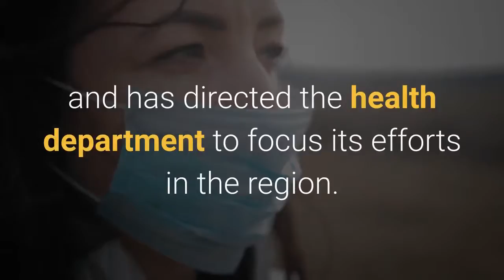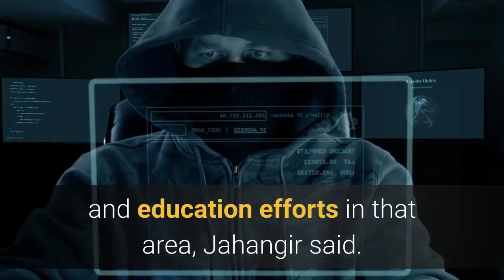Nashville mayor delays next stage of reopening after coronavirus cases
Nashville Mayor John Cooper announced on Thursday that he intends to curb the city's next reopening phase after reporting a "slightly elevated" average in Covid-19 cases over the last two weeks."As of today, the majority of our public health metrics are satisfactory. But our 14-day new case average remains slightly elevated, prompting us to stay in Phase Two of our Roadmap for Reopening Nashville, " Cooper said in a press release. Nashville's local health department reported 6, 627 total confirmed Covid-19 cases on Thursday, an increase of 56 cases since Wednesday. The department reported an additional death, bringing the total fatalities over the course of the pandemic to 80. The Democratic mayor said a surge in Covid-19 cases in southeast Nashville "warrants further attention" and has directed the health department to focus its efforts in the region. Dr. Alex Jahangir, the head of Nashville's coronavirus task force, said nearly 50% of all new cases detected in the past month were found in southeast Nashville. The city will focus on offering more testing, contact tracing and education efforts in that area, Jahangir said. The city is currently in phase two of its reopening plan, which allows restaurants and retail stores to operate at 75% capacity but bars must remain closed. Community centers, golf course clubhouses, museums, Sportsplex and nature centers were allowed to reopen at 50% capacity, according to the city's order. Tennessee Gov. Bill Lee allowed restaurants and retailers to reopen in the state in late April with limitations. Gyms were able to open May 1 under state recommendations that include certain restrictions such as keeping pools, showers and locker rooms closed. Personal care services such as barbershops and beauty salons are allowed to resume operations as are bowling alleys, arcades, dance classes and water sports. This is a developing story. Please check back later for updates.